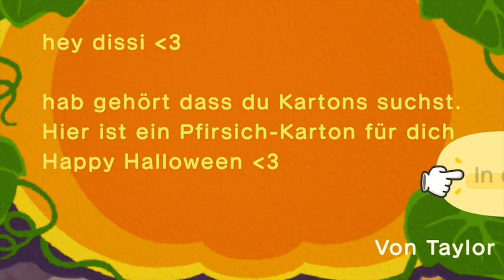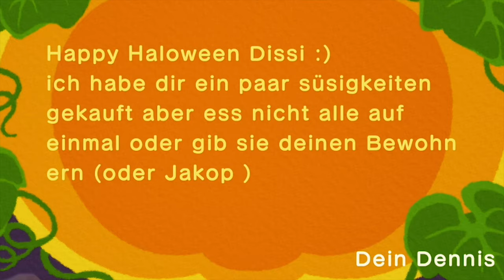Happy Halloween Event feiern in Animal Crossing🎃「Animal Crossing New Horizons 🏝 #39」Gameplay deutsch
Happy Halloween! Wir feiern Halloween mit all unseren Bewohnern und geben und Süßes aber auch Saures! :D